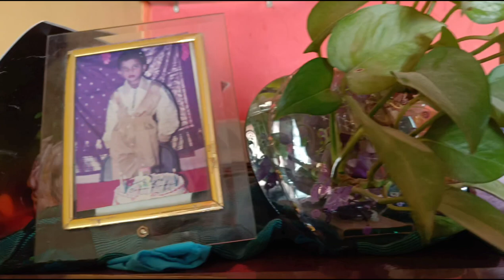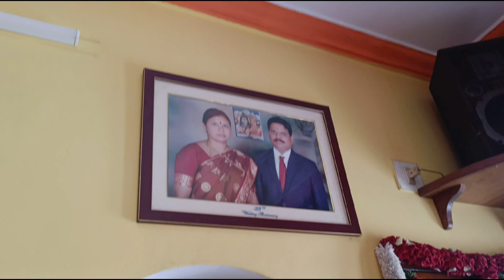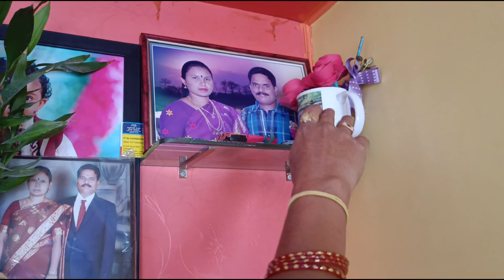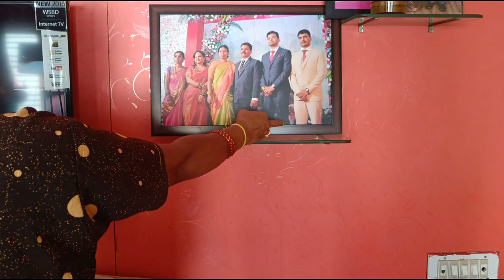my home 🏠 tour 🙂🙂.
bagyalakshmi tv
mushroom recipe
kushiyagi Ramya
Deepika kannada vlogs kannada
Swathi gowda kannada vlogs
ayodya ramamandira
d boos
videos
huchha venkat
kirik keerthi
# darshan
kannada news
kannada movies
cooking vedos
dance programs
school programs
# sinima heros
sinima heroeins
animal videos
cinima adda
beuty tips
helth tips
maja baratha
gichhi gili gili
drama juniors
dance Karnataka dance
z kannada
suvarna plus
suvarna news
sunny leaon
kamali Kamali song
telugu songs
thamil songs
kannada hit songs
hanumanthu palav
rice bath
Shakthi yojane
gruhalakshmi yojane
what's app status
bus videos